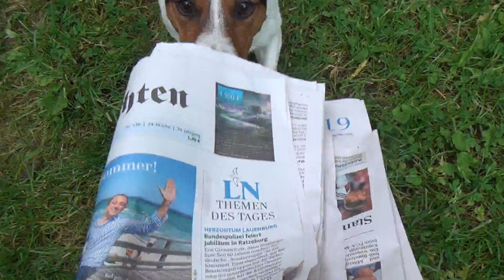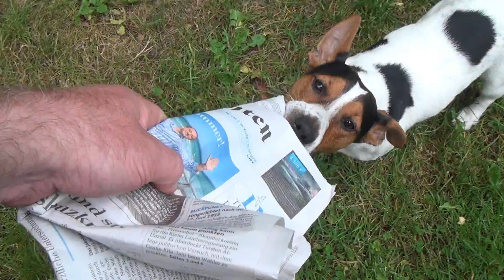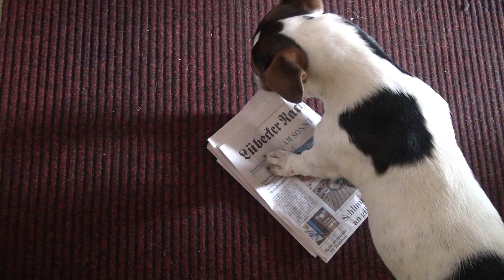Niggi der LN Zeitungsbote Tag 1